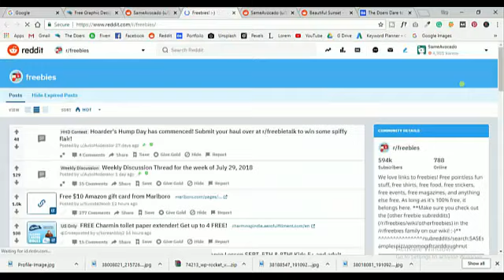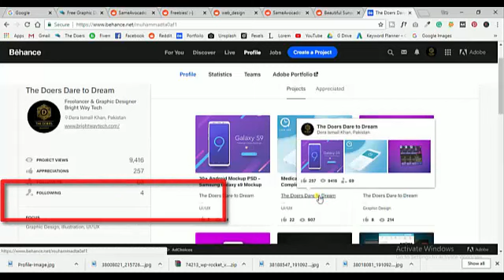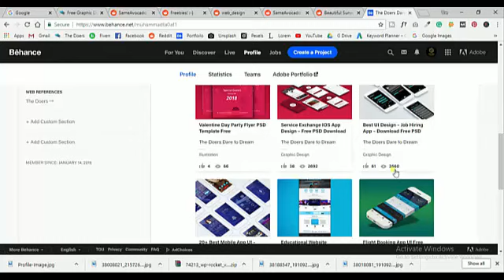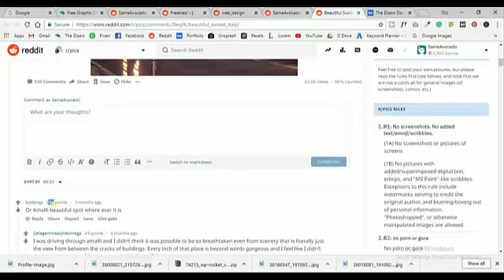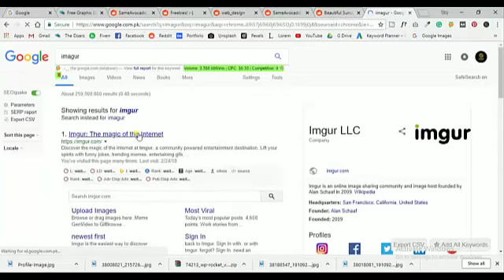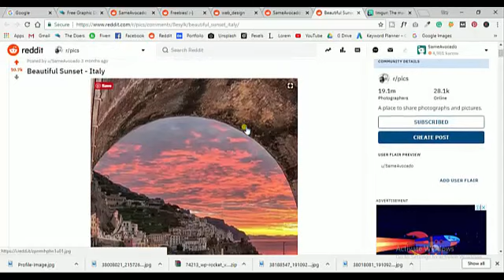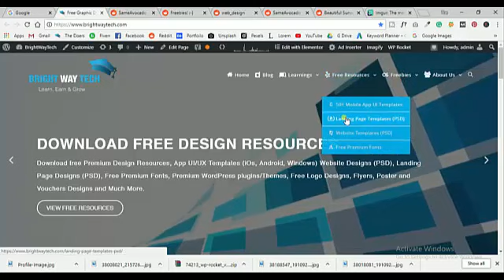Reddit Traffic Complete Course A to Z - Drive Massive Traffic From Reddit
Title: Reddit Traffic Complete Course A to Z - Drive Massive Traffic From Reddit

Welcome Viewers. Here's another video from the Tips and Tricks Section.  In this Video, you'll learn complete Reddit Traffic Course. I've shown my Methods of Driving Massive Traffic from Reddit with Proof.  Mush Watch